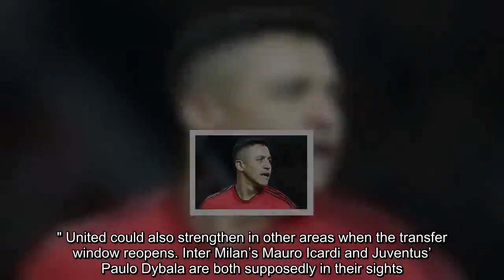Man Utd change transfer plans because of Tottenham - Spurs likely to complete summer deal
Manchester United are supposedly interested in signing Andersen while Tottenham also pursuing the Sampdoria star. The Red Devils are expected to sign a centre-back when the transfer window reopens at the end of the season, despite having Eric Bailly, Phil Jones, Victor Lindelof, Chris Smalling and Marcos Rojo on their books. Andersen is reportedly on their transfer wishlist alongside Napoli’s Kalidou Koulibaly, while Inter Milan ace Milan Skriniar is also in their sights. However, the Independent claim United believe Andersen to be closer to a move to Tottenham. Spurs have reportedly made contact over a transfer. And ‘progress’ is said to have been made by the north London side as they plan for a bright new future at a new stadium. As a result, United now feel Skriniar is their likeliest defensive signing for the summer. But whether they can land him remains to be seen.    Andersen, meanwhile, has admitted that he will only join a club who have a ‘good plan’ for him. The defender said: “It's hard to say [which is my favourite league]. England, Spain or Italy. “But it comes mostly to the club, which must have a good plan for me, and it must make sense in the long term. "I have to take the right steps at the right times.   “So I don't really care if it's Tottenham, Inter or Atletico Madrid." United could also strengthen in other areas when the transfer window reopens. Inter Milan’s Mauro Icardi and Juventus’ Paulo Dybala are both supposedly in their sights. And as too is Lyon’s Tanguy Ndombele, who has drawn comparisons with Paul Pogba.